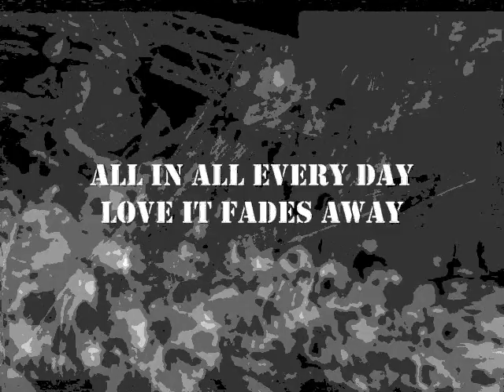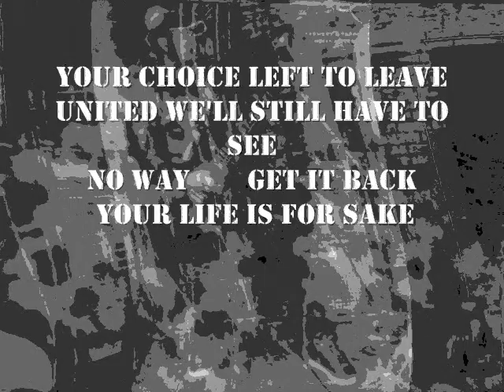All Suckas Die - Ain't No Reala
All Suckas Die Ain't No Reala (Haunted Records 2018) from the split ep with Shut The Fuck Up